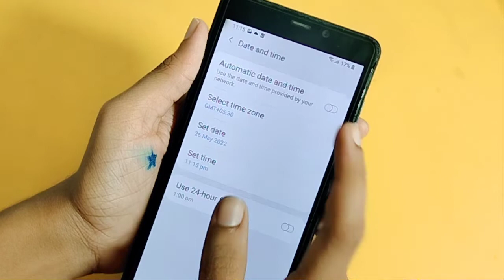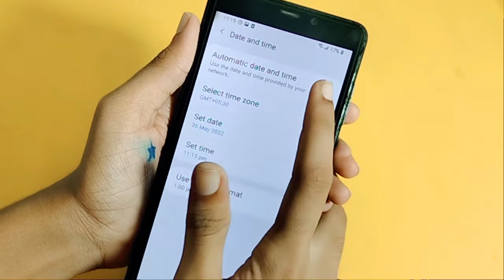Samsung galaxy a9 date and time setting | how to set date and time | date and time change kaise kare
date and time set kaise karen
how to set date and time in Samsung galaxy a9
how to change date and time in Samsung galaxy a9

Google search
Techno Puja Technopuja@Technopuja